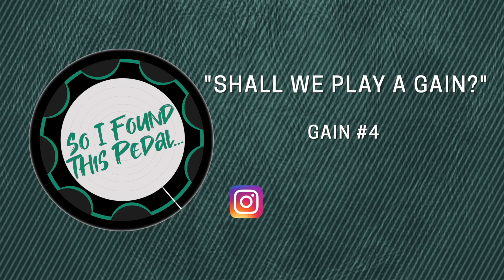Gain Pedal #4: "Shall We Play a Gain?"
Let's get Fuzzy! Try to guess the Gain Pedal used in this video!

The answer will be revealed Friday, Dec 6th 2019 in both the comment section here and on our Instagram @soifoundthispedal

Which one is it?